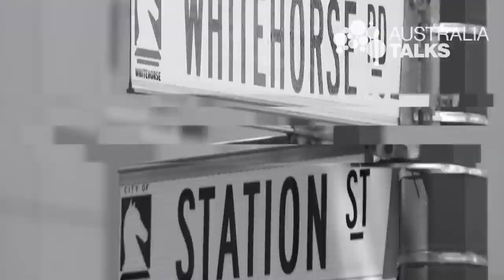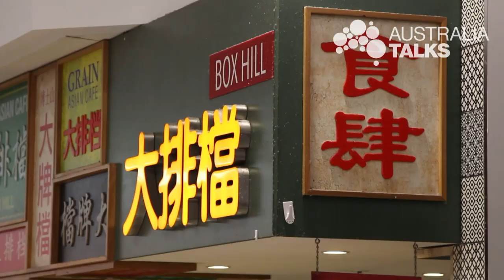Life in Box Hill, one of Australia’s strongest Chinese communities | Australia Talks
As many as one third of Box Hill’s inhabitants claim Chinese heritage, making it one of the strongest Chinese communities in Australia.

One in three Australians told the ABC’s Australia Talks National Survey that immigrants aren’t trying hard enough to fit in.

In this video, Chinese Australians explain why their community is important and beneficial.

See how you fit: The Australia Talks tool allows you to compare your views and experiences to those of other Australians. Available in English, simplified Chinese, Vietnamese and Arabic.